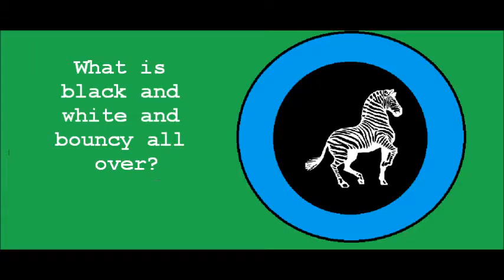Zebra Joke: Bouncy Zebra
Zebra Humor presents "Bouncy Zebra", the inspirational story of a zebra having an awesome zebra day on a trampoline and shooting for the stars to achieve their dreams!